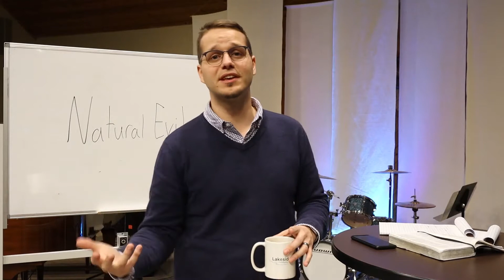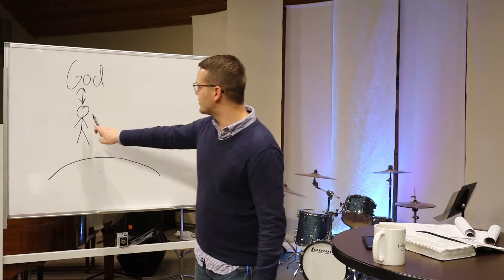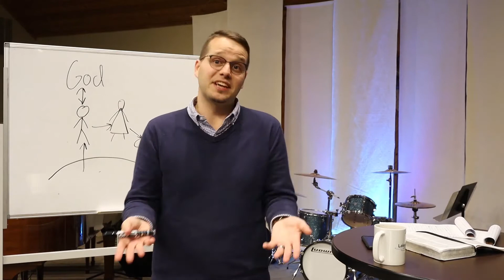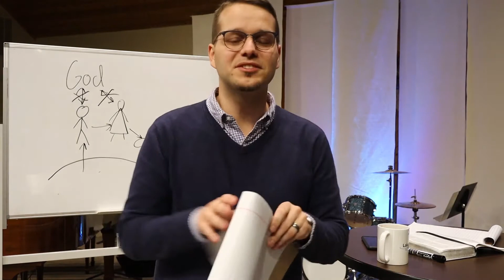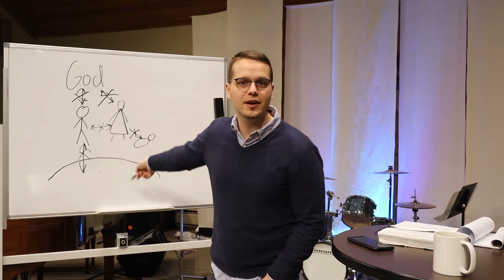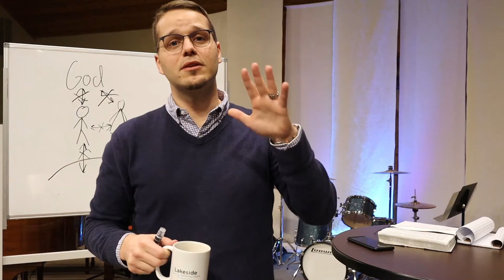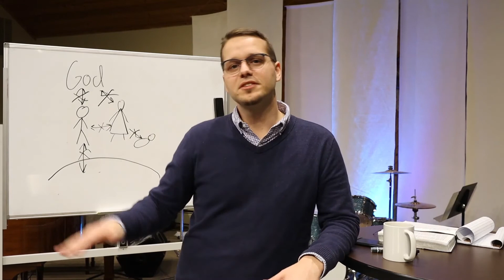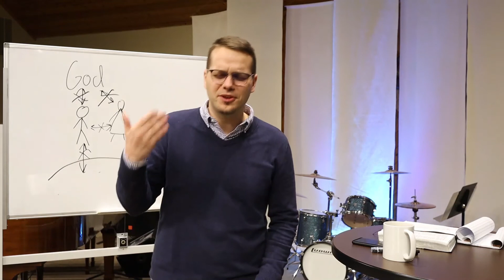Corona, Natural Evil, and Warning Lights